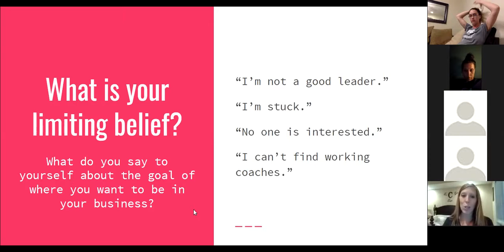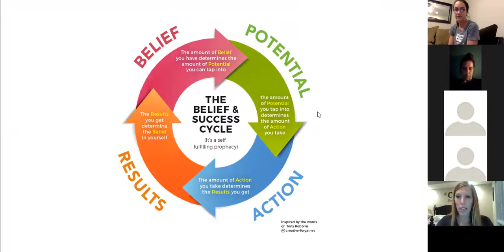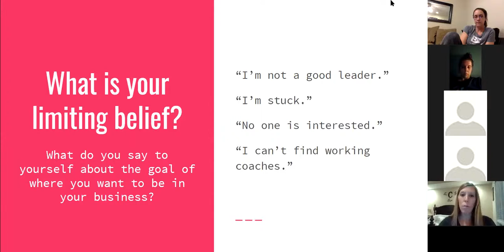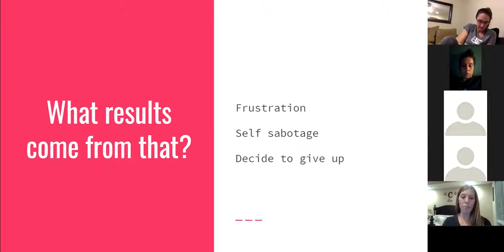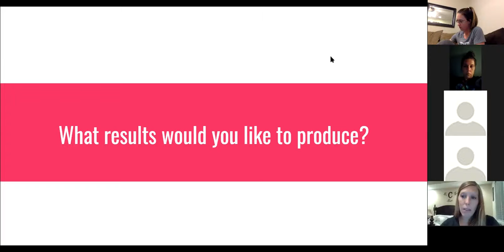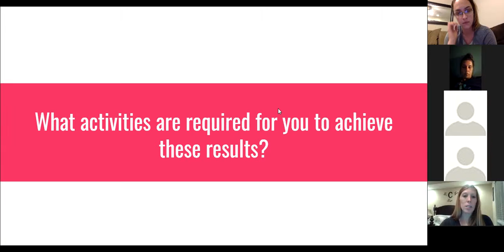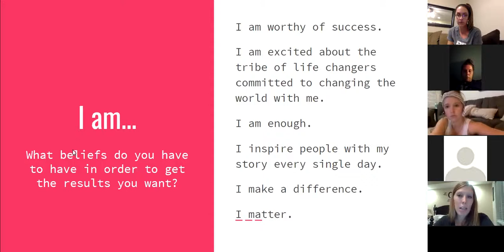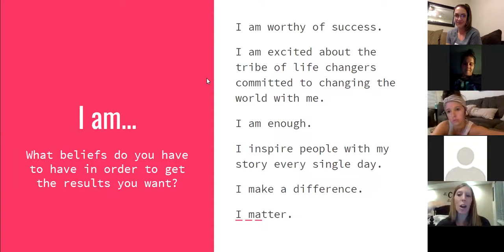Team call 6/17 - Mindset overhaul with Brooke Collins